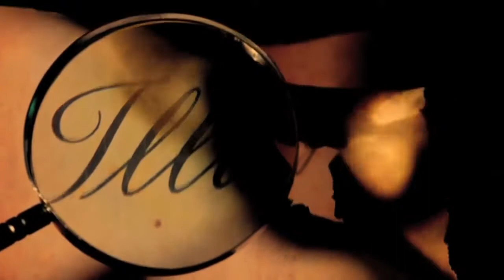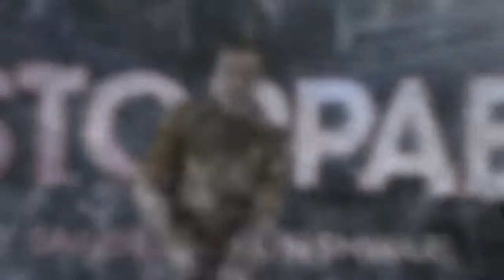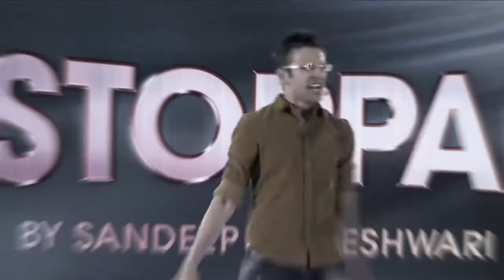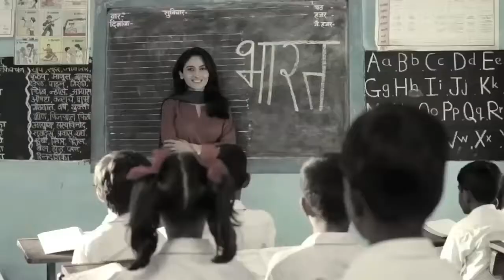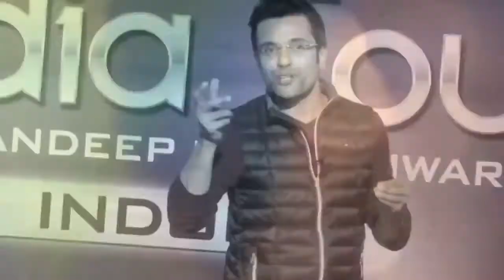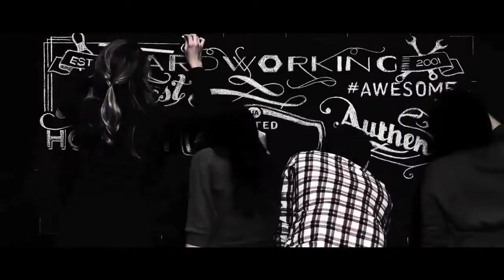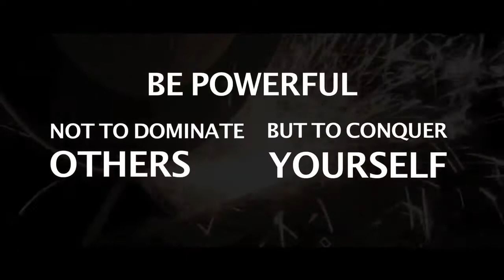Best Motivational Video Ever By Sandeep Maheshwari Hindi Mashup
This video is meant for Educational/Inspirational purpose only. The usage is non-commercial and we do not make any money from it. The sole purpose of this video is to inspire, empower and educate the viewers.